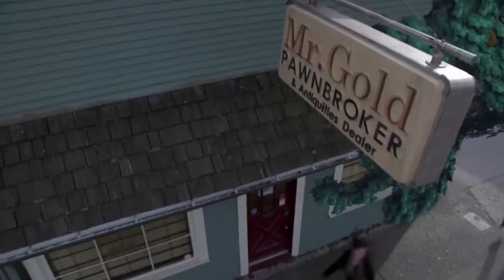Once upon a time s02e22 "Rumple"